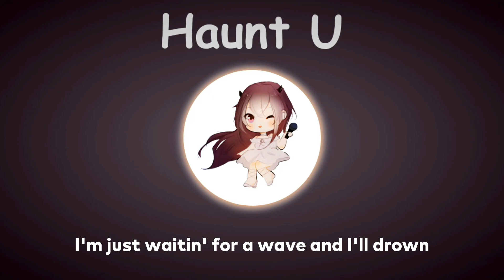〖Xaeela〗Lil Peep - Haunt U (with Lyrics)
Lyrics :
My time is here and I'm makin' it clear
Oh, I love you, my dear
But I'm goin', I'm gone
I might come back when the Benz all black
Ten racks on my lap
If I don't relapse and I stay strong
I could do anything I want to
Bump Lil Peep, when I die, I'ma haunt you
I could live forever if I want to
I could stop time, but I never wanna do that again
Nothin' worse than losin' a friend
And the feelin' you get when everybody that you love ain't around
I really gotta get away
I'm just waitin' for a wave and I'll drown
Satan lettin' me down
I just wanna help you see, you should run away from me
Baby, I'm a drug and I don't wanna hurt you
No, I'm not gonna hurt you, girl, not at all
I ain't gonna set you free, all you gonna get from me
Little bit of love and a little virtue
If I hurt you, I'll end it all